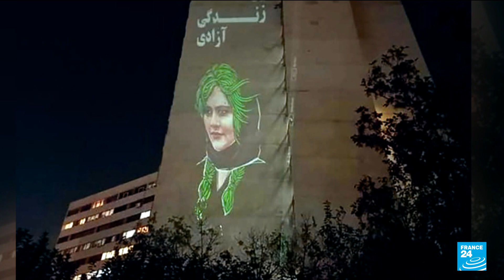Ghazal Golshiri : en Iran, "le voile est devenu le symbole de toutes les injustices" • FRANCE 24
Aujourd'hui dans Paris direct, nous recevons la journaliste du Monde Ghazal Golshiri à l'occasion des un an de l'arrestation de la jeune Mahsa Amini et de la révolte populaire qui l'a suivie. Pour la 35e édition du festival international du photojournalisme Visa pour l'Image à Perpignan, elle a rassemblé des photos amateures et vérifiées prises lors des manifestations contre le régime des mollahs pour une exposition intitulée "Tu ne meurs pas".